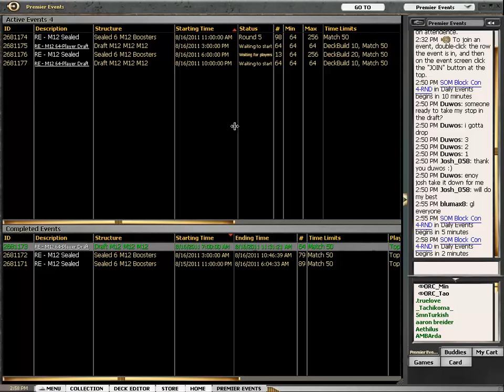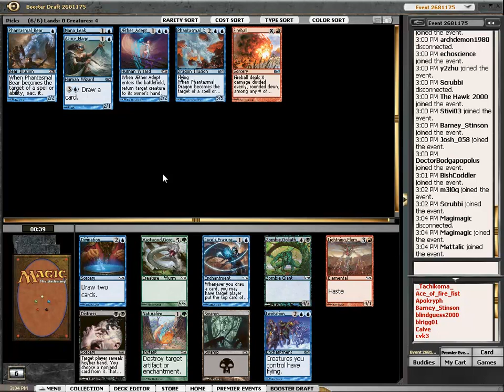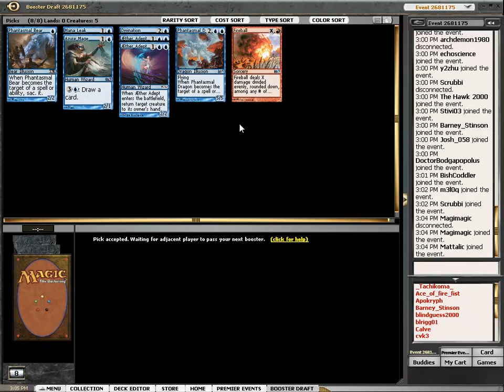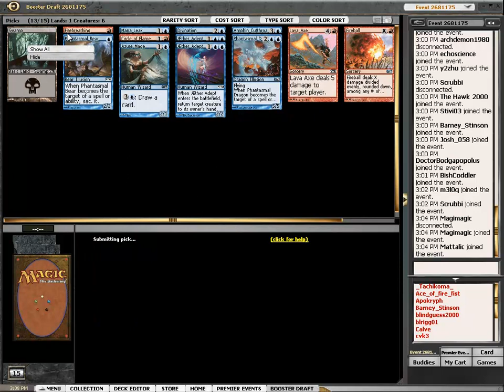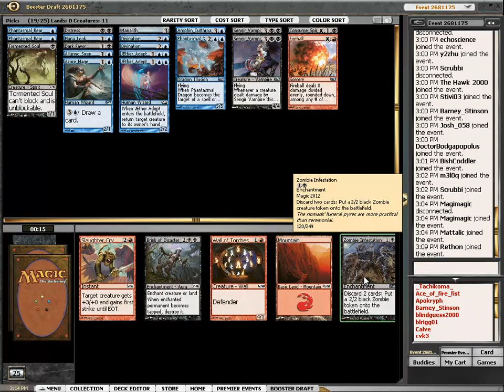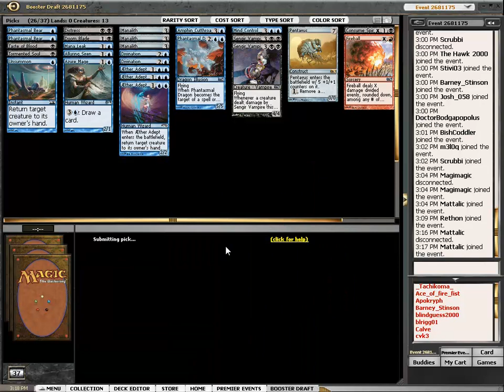M12 64 man Draft #8 part 1